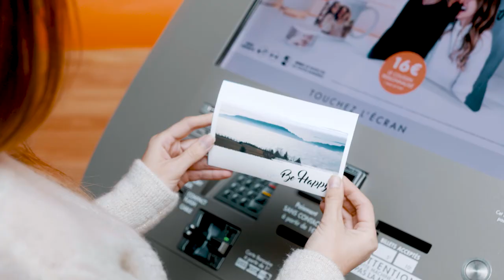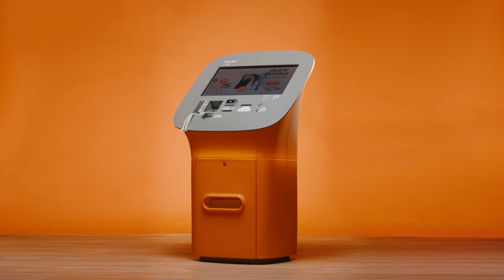Découvrez la Speedlab® bio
Fruit d’une collaboration réussie avec le designer Philippe Starck, la borne Speedlab® bio vous permet d'imprimer vos photos sublimées sur du papier 10x15 cm.
Personnalisez vos calendriers, vos pêles-mêles et même vos objets avec vos plus beaux souvenirs !